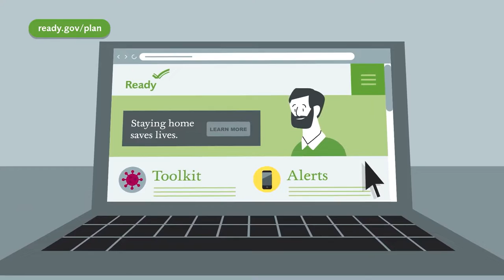Meade Week for Sept. 23, 2022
On this edition:  Exercise Capital Shield '22, Fort Meade's Navy Federal Credit Union Branch tops in Army, September is National Preparedness Month and some items from MWR.  These stories and more on Meade Week!